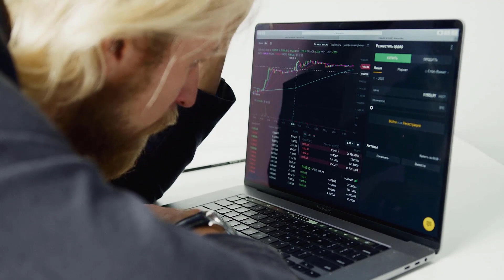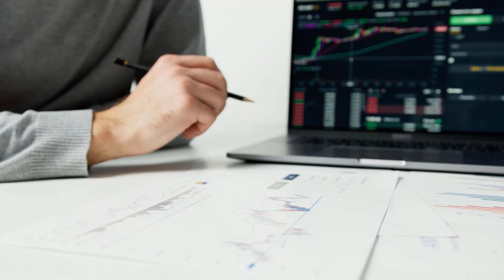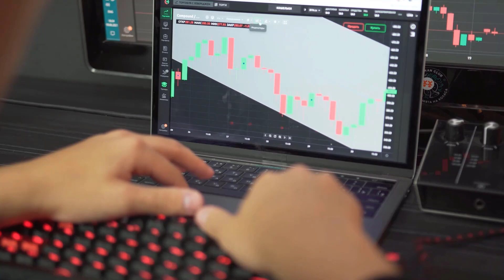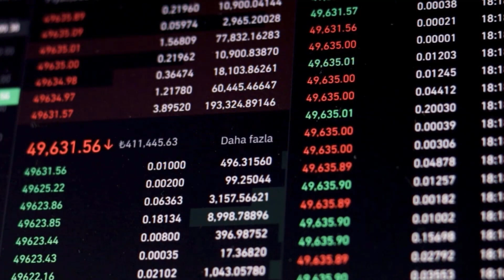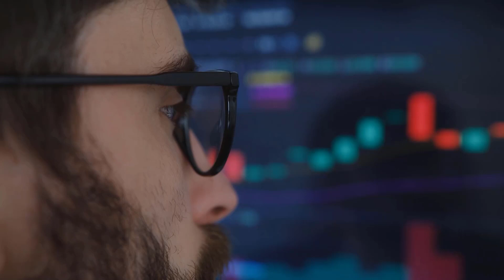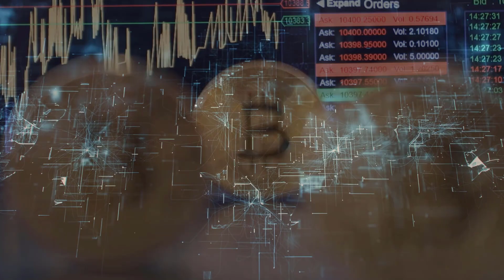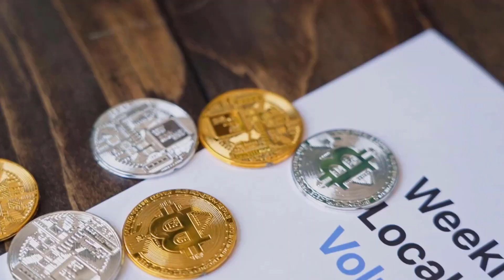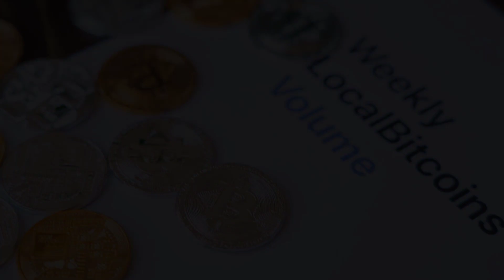DGB MASSIVE SKYROCKET THAT WILL CHANGE EVERYTHING?? - DIGIBYTE PRICE PREDICTION